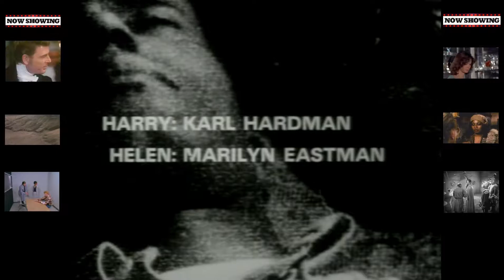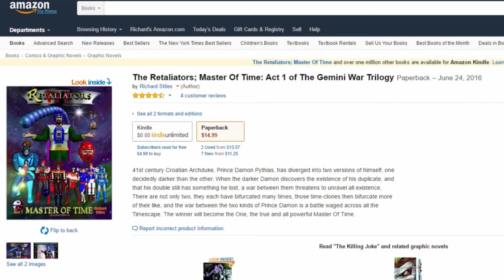Night Of The Living Dead (1968) - Duane Jones, Judith O'Dea